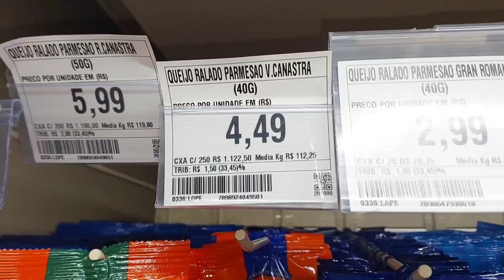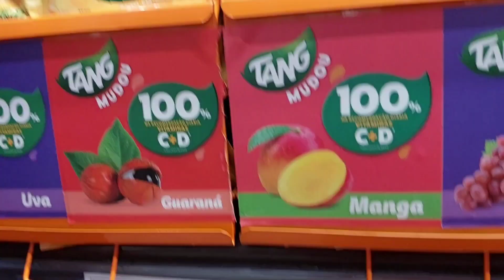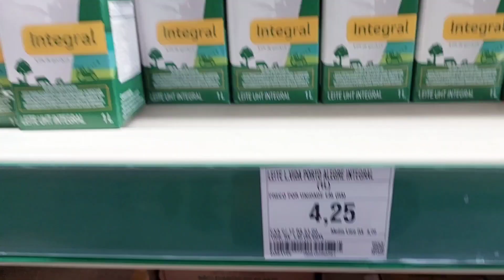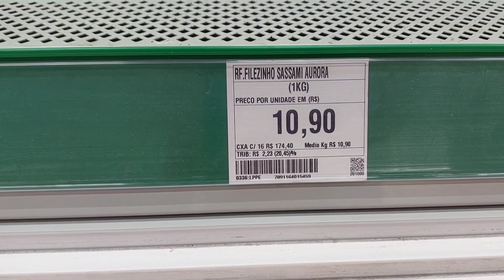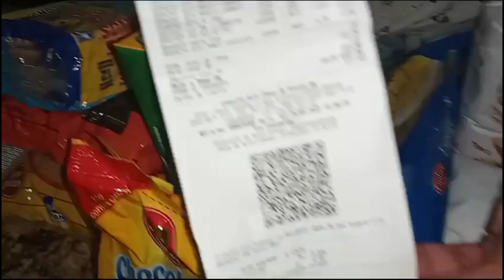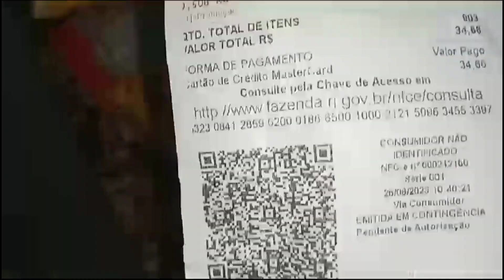COMPRINHAS NO ATACADÃO DIA DE PROMOÇÃO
oi meus amores seja bem vindo a
 mas um vídeo nesse canal 💋

recado importante 👇

comenta💗
entre em contato comigo através de mensagem no Direct
para que eu possa passar o endereço de  envio.

assista também